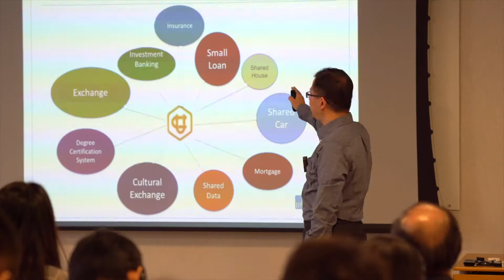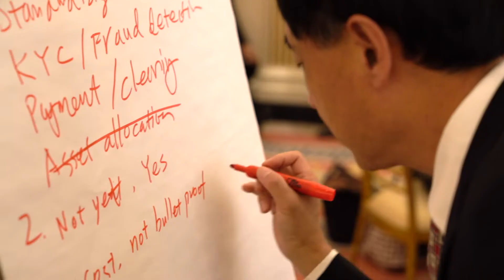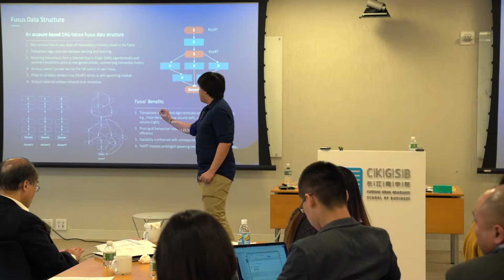CKGSB FinTech Blockchain & Beyond Highlight